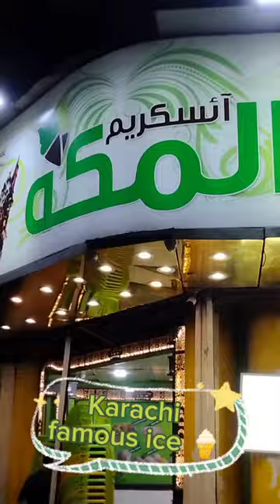Al Makkah ice cream buns road KHI